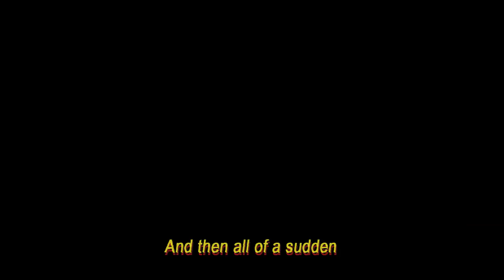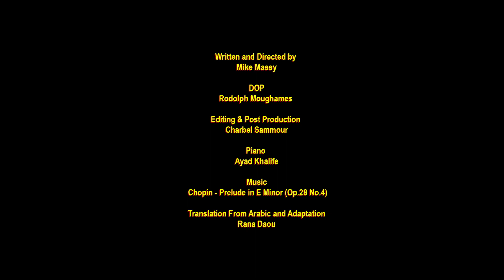Mike Massy - 58 Seconds - ( Arabic Version )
Concept, Text & Voice Over: Mike Massy
Translated From Arabic And Adapted By: Rana Daou
Director Of Photography: Rodolph Moughames
Editing And Post-Production: Charbel Sammour

الحياة صور
مليانة حكايات
مرات واضحة بعنينا ومرات مغبشة
وطرقات اوقات سهلة واوقات وعرة
فشخة لقدام وفشخة لورا
وذكريات مليانة ضحكات
ومخباية دمعات
موجات بتحملنا متل احلامنا
وفجأة
خلصوا ال ٥٨ ثانية
انتي شو عملتي ؟
وانت... شو عملت ؟